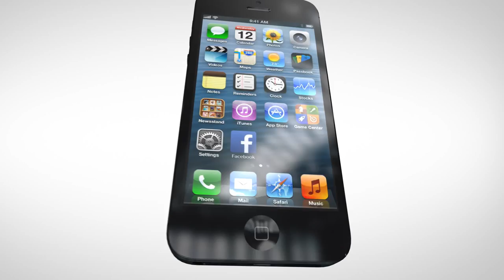Indigo Nails One Stroke by Markéta Valciuová Chmelová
Nasze produkty znajdziesz w sklepie Indigo online! :)